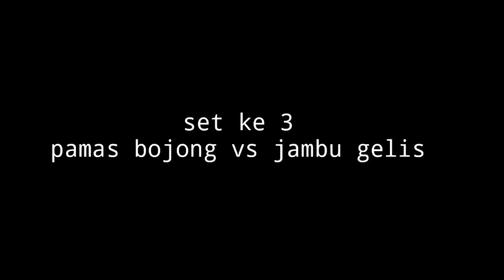set ke tiga pamas bojong vs jambu gelis jual beli serangan dimas saputra dan aradea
bola voly ARUMI CUP set ke tiga pamas bojong vs jambu gelis jual beli serangan dimas saputra dan aradea bintang muda kuningan